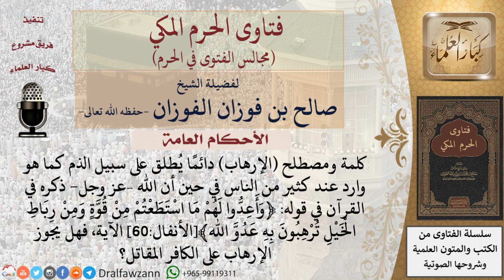هل يجوز إرهاب الكافر المقاتل؟ فتاوى الفوزان